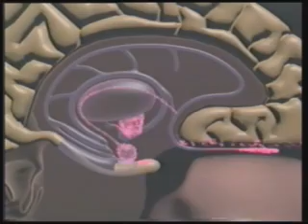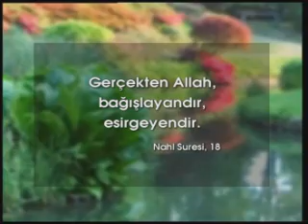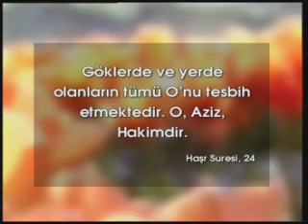BEYNİN SIRLARI (TAT VE KOKU) 1/6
Beyin... Sırları hala çözülemeyen sınırsız kapasite... Bu kusursuz tasarımdaki küçük bir aksaklık, hayatımızda birçok şeyin değişmesine sebep olabilecek hassasiyettedir. Günümüzdeki bilimsel araştırmalar ise bizleri bu mucizevi organın fonksiyonlarına ve sırlarına bir adım daha yaklaştırmıştır... Hayatımız boyunca, çevremizi kuşatmış olan ve yaşamımızı zenginleştiren binlerce tat ve koku ile iç içe bulunuruz. Doğada bulunan sayısız çiçeklerin, yağmurun ardından canlanan toprağın, sevdiğimiz bir insanın kokularını düşünelim... Aynı zamanda çeşit çeşit yiyeceklerin birbirlerinden farklı tatlarını... Şimdi de hayatımızdaki tüm tat ve kokuları yok sayalım... Bunları bir an için yok saymak bile bize gösterir ki, koku ve tat zenginliği bizler için eşsiz bir nimettir... Bu nimeti bize veren ise, tüm varlıkların yaratıcısı olan Allah'tır. Tat ve kokuları, tüm çeşitliliklerine rağmen, hiçbir güçlük çekmeden algılarız. Çünkü Allah eşsiz nimetleri, onların farkına varmamızı sağlayacak sistemlerle birlikte yaratmıştır. Bu sistemler hayatımız boyunca, hata yapmaksızın, bizim adımıza çalışır. Bu filmin amacı da, bu kusursuz sistemleri inceleyerek Allah'ın sınırsız ilmini ve kudretini birkez daha ortaya koymaktır.